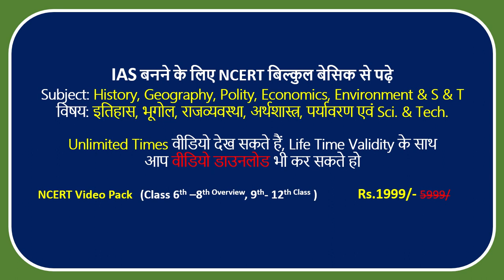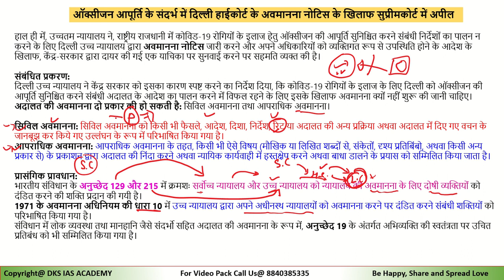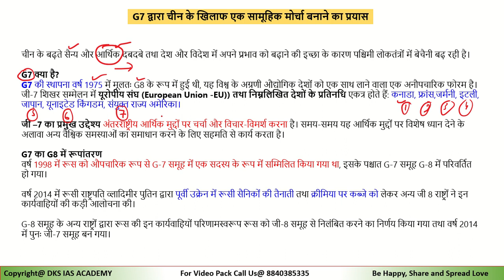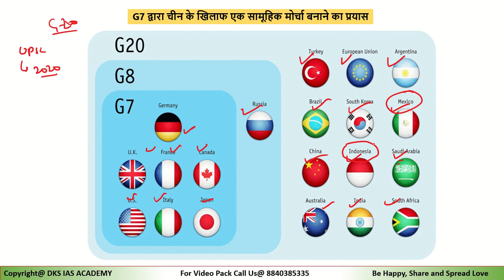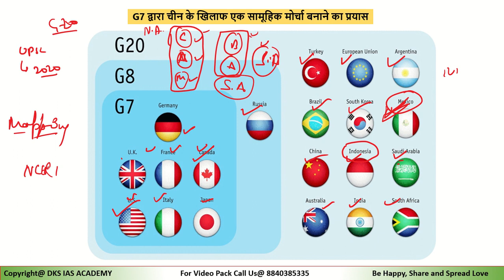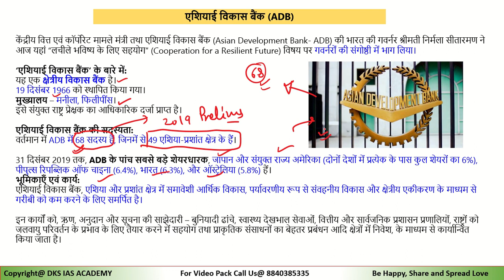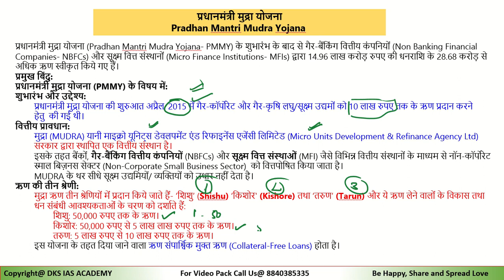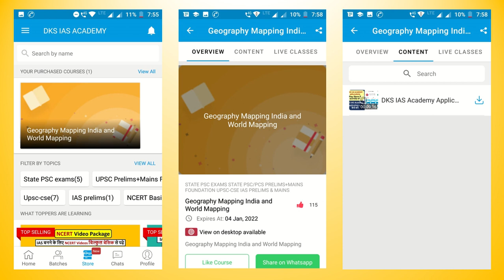07 May Current Affair The Hindu Current Affair and PIB News Current Affair News in Hindi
भारत 2020 Hindi
India 2020 English
Indian Economy
भारतीय अर्थव्यवस्था

07 May Current Affair The Hindu Current Affair and PIB News Current Affair News in Hindi

IAS Booklist for Civil Services Examination:

121 Essays for IAS/ PCS : Disha Experts